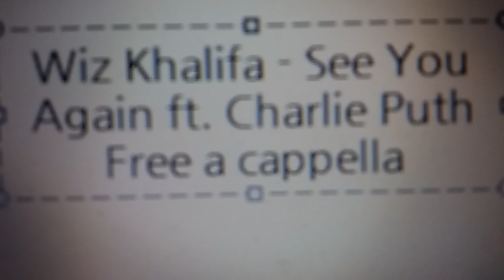Wiz Khalifa - See You Again ft. Charlie Puth Free a cappella フリーアカペラ 프리 아카펠라